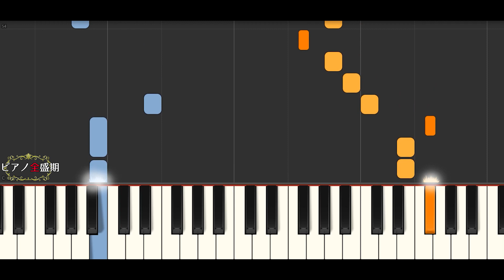【かんたんゆっくりピアノ】星野源/恋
星野源さんの恋簡単ゆっくりピアノです